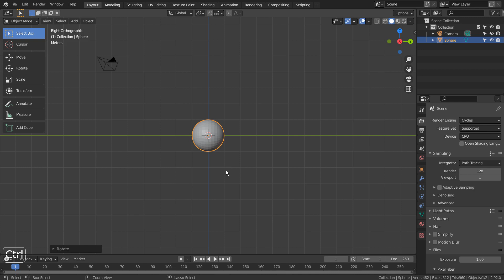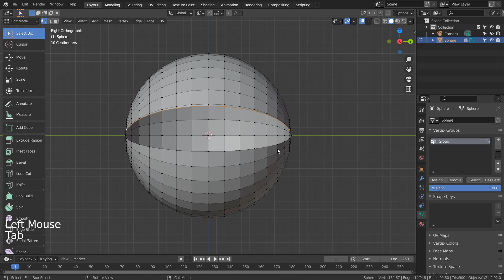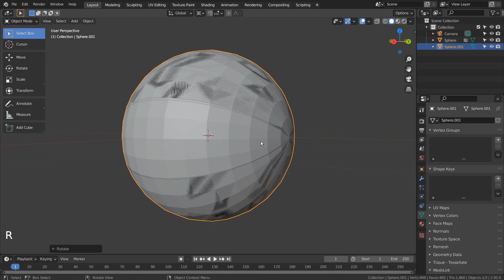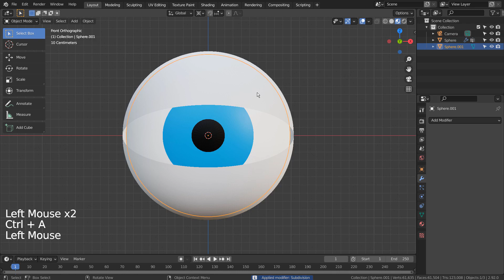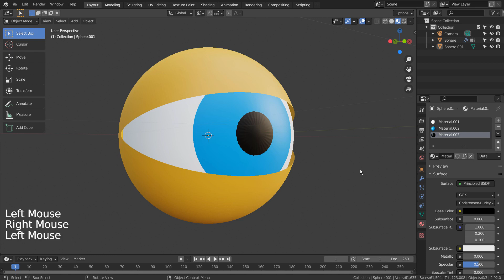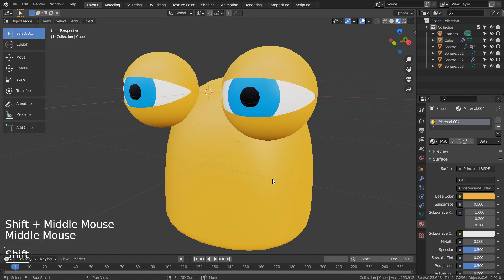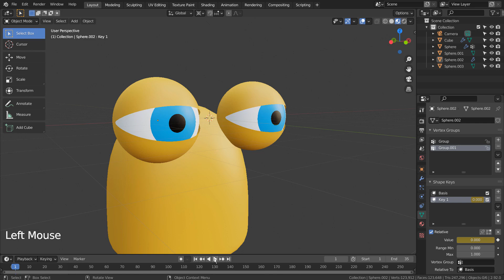Blender rigging series No. 2 - Blinking eyes